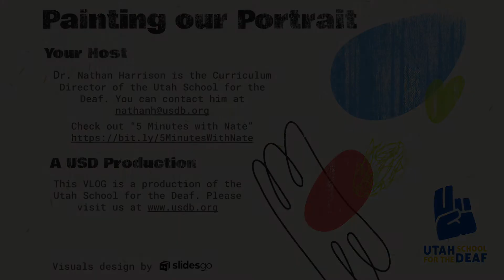USD POG #1: The Lightbulb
What is a Portrait of a Graduate and why do we have it?